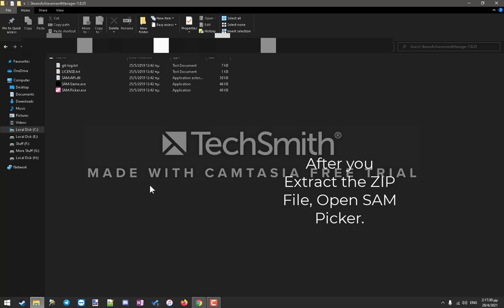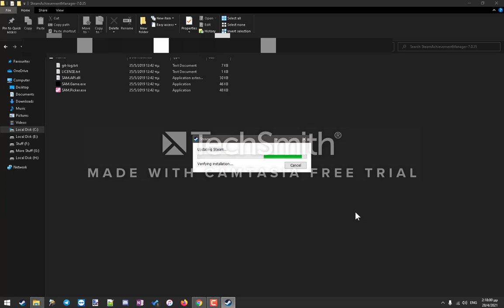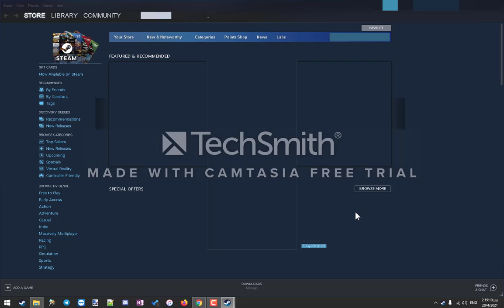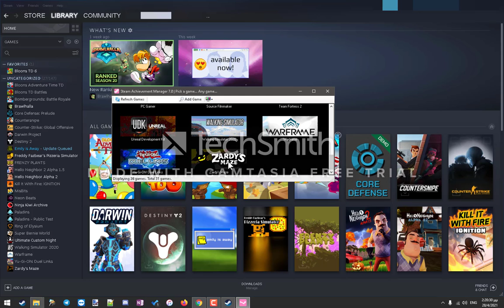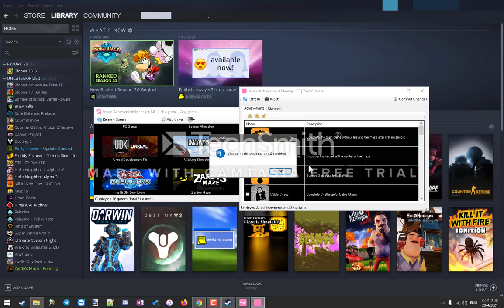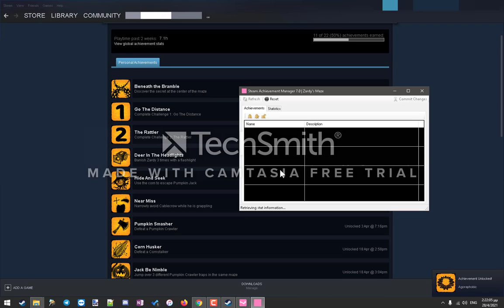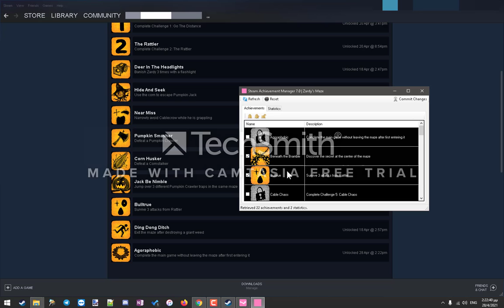How to get ANY Steam Achievement without doing ANYTHING!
hello guys! today i will show you how you can get any steam achievement you want for any game!

please like and subscribe as this video took me an hour to edit. i use camtasia editor and i had to add a total of 10 TRACKS! i had to blur out alot of stuff, so please support me! this took so long!